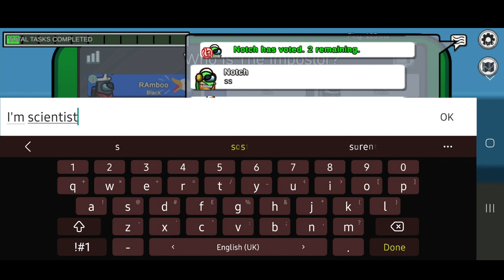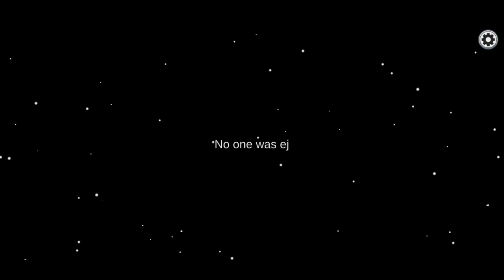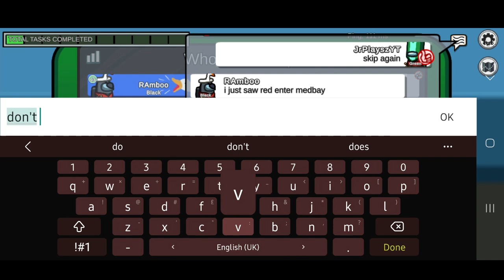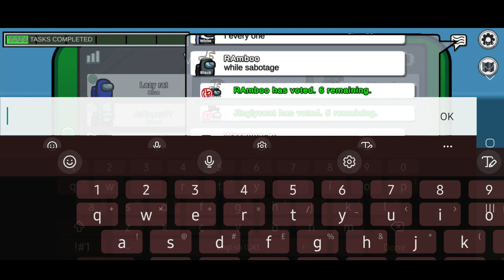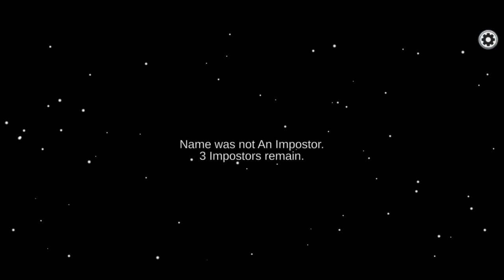SCIENTIST HELPED ME CATCH THE IMPOSTOR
-Chapters-
00:00 Scientist clutch
06:04 Crewmate round
11:43 Impostor round